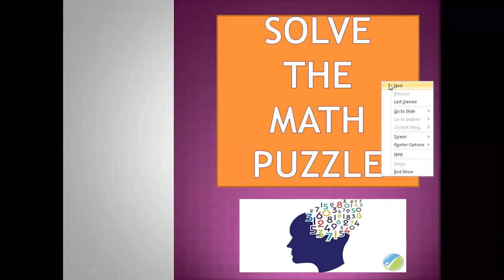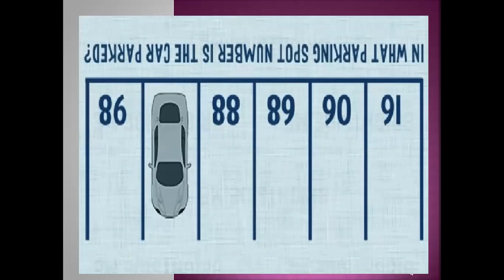MYSTERY CAR PARKING|Math Brain Teaser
Hi Viewers,In this video we share Simple and Tricky Math Puzzle
   Hope this video will refresh your mind and improve MENTAL ABILITY